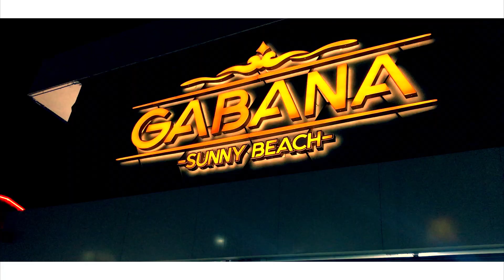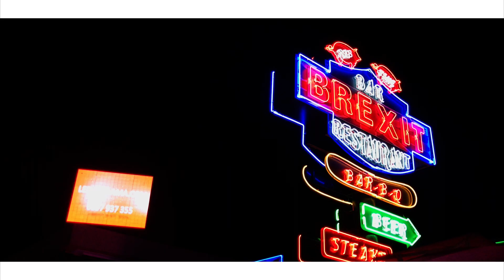Naze - Ti Pentirai (Official HD Video) (prod. by Naze)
► BEAT PRODUCED BY NAZE
► DOWNLOAD / STREAM: SOON